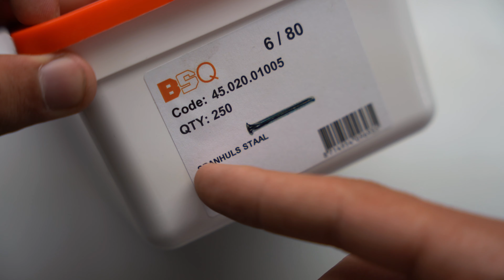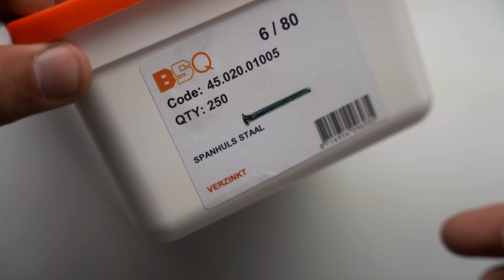WAT ZIJN SPANHULZEN? | Borgh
In deze video laten wij zien hoe spanhulzen werken en waar ze gebruikt voor kunnen worden.

Borgh is an innovative high quality technical and trade company, manufacturer of high quality fastener, fixings, and insulation systems for the construction industry.

Borgh is a privately held global company with more than 40 years of experience as an industry leading specialist and developer of innovative distinguished fixings, fasteners, and insulation systems for the civil construction industry. Holding ISO certifications, ETA approvals, Swiss quality standard and presence in The Netherlands, Belgium, Germany, Czech Republic, Switzerland, and Brazil.